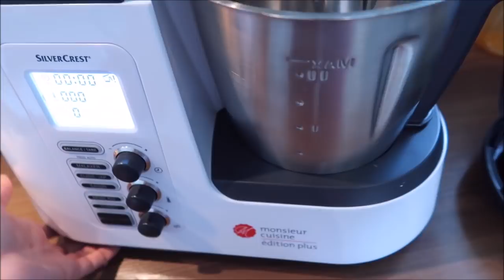VLOG: ФРАНЦИЯ. ГОТОВИМ ШОКОЛАДНУЮ ПАСТУ. ОЦЕНКИ РАФАЭЛЯ. ЛЮБИМЫЙ ЗОЛОТЫЕ РУЧКИ. ГОТОВИМ ЛУК ПОРЕЙ.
Влоги  о жизни во Франции. Без прикрас, реальная жизнь реальной франко-русской семьи.